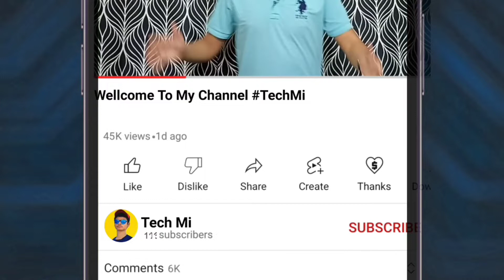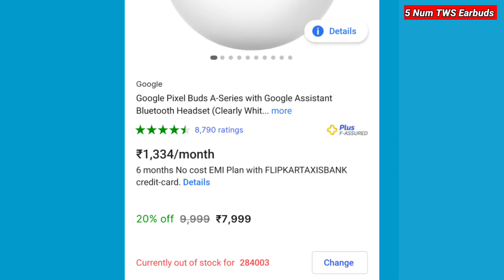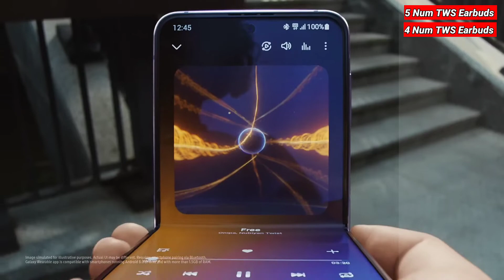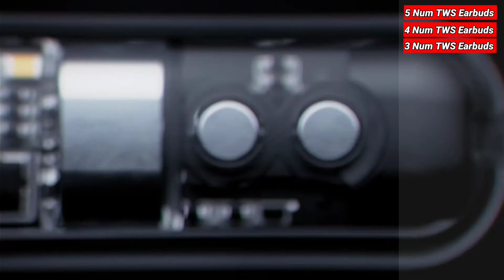best tws under 10000 in 2023⚡best earbuds under 10000 in 2023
🛒 Purchase Best TWS Under 10000👇🏻

👀 Best Earbuds | Headphones Videos 🔥

📽️ Video Highlights⚡

00:00 Intro with subscribe zaroor karna 😊
01:31 best google tws under 10000
03:19 best samsung tws under 10000
04:34 best nouthing tws under 10000
05:53 best oneplus tws under 10000
07:28 best oppo tws under 10000

best bluetooth earbuds
earbuds
wireless earbuds
best earbuds
earbuds 2023
top 5 best wireless earbuds 2023
best wireless earbud 2023
true wireless earbuds 2023
Best Bluetooth Earbuds
Earbuds
Wireless Earbuds
Best Earbuds
Earbuds 2023